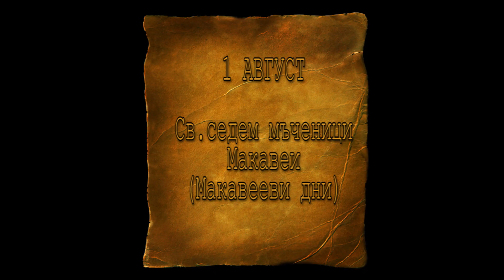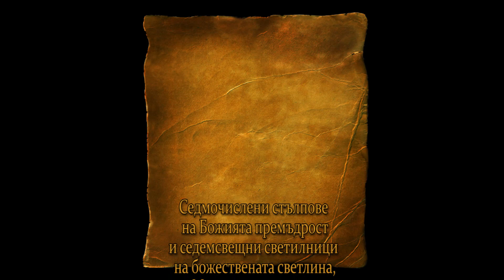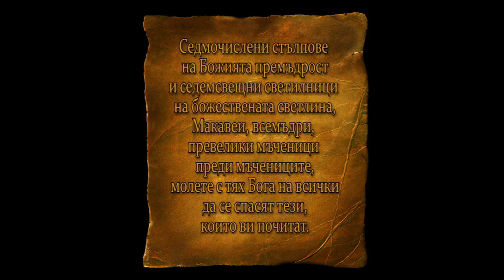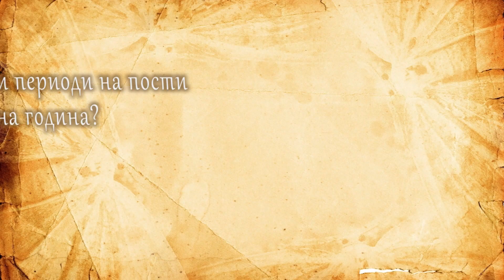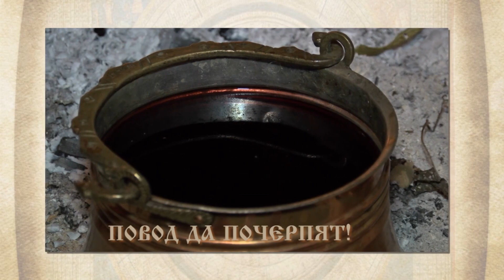DJDZ August 2018 885 (01 august) HD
1. „Хвалите Господа в небес” - Смесен камерен хор за школувано пеене към НЧ „Развитие - 1869 г.” - гр. Дряново
2. „Пуста Пена" - Вокално трио „Звън" - гр. Севлиево
3. „Ръченица" - Ансамбъл за автентичен фолклор към НЧ „Дочо Михайлов - 1906" - с. Бабук, общ. Силистра
4. „Снощи се Донка сгодила" - Мъжка фолклорна група „Змейчани" - с. Змеица, общ. Доспат
5. „Тракийски ритми" - Фолклорна танцова формация „Балкания" към НЧ „Антон Билкин - 1929 г." - гр. Хисаря
6. „Шопско настроение" - Фолклорна формация „Полянци" към НЧ „Отец Паисий 1905" - гр. Полски Тръмбеш

1. „Hvalite Gospoda v nebes” - Mixed chamber choir for classical singing at „Razvitie - 1869 g.”Community center  - Dryanovo, Bulgaria
2. „Pusta Pena" - Vocal trio „Zvan" - Sevlievo, Bulgaria
3. „Rachenitsa" - Ensemble forf authentic folklore at „Docho Mihaylov - 1906" Community center - Babuk village, Bulgaria
4. „Snoshti se Donka sgodila" - Male folklore group „Zmeychani" - Zmeitsa village, Bulgaria
5. „Trakiyski ritmi" - Folklore dance group „Balkaniya" at "Anton Bilkin - 1929 g." Community center - Hisarya, Bulgaria
6. „Shopsko nastroenie" - Folklore group „Polyantsi" at „Otets Paisiy 1905" Community center - Polski Trambesh, Bulgaria